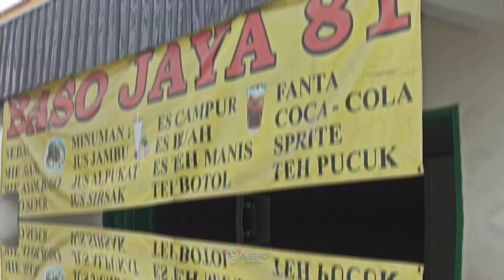Bakso Jaya 81